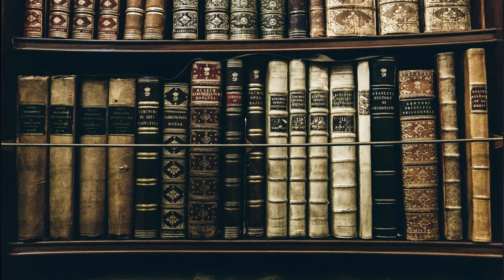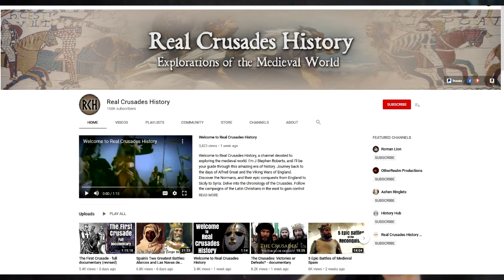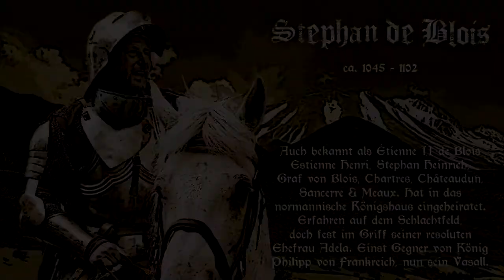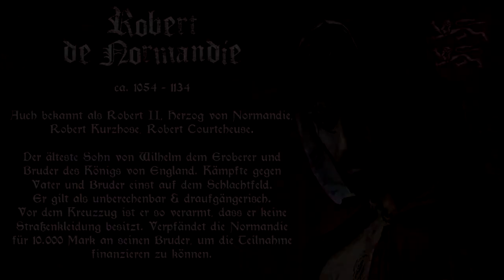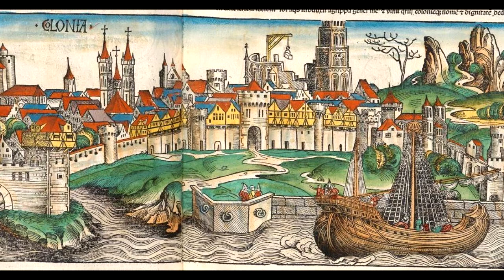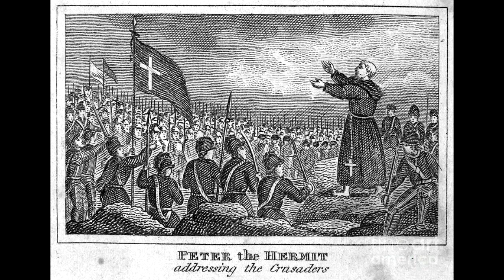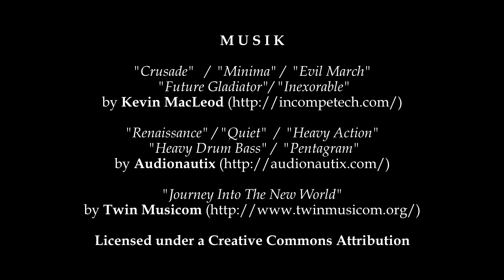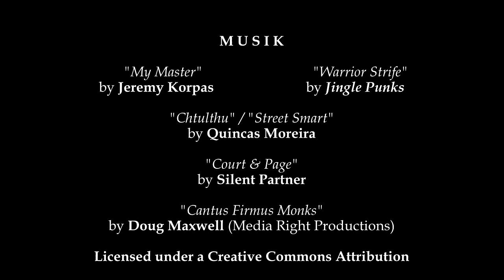Die Kreuzzüge - Expedition nach Outremer 07 - Die Anführer & die Verführer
Für Urban II und für Bischof Adhemar stand von Anfang an fest, dass die gesamte Operation nur für Profis gedacht ist. Und doch fand die Anwerbung von Kreuzfahrern nicht hinter verschlossenen Türen statt, sondern öffentlich, vor ganzen Bevölkerungsscharen.

Urbans Aufruf führte durchaus zum gewünschten Effekt. Große Namen des fränkischen, normannischen, aber auch deutschen Adels reagierten entsprechend. Unter den Deutschen sogar jene, die eigentlich in Heinrichs Lager gehörten und somit den Gegenpapst unterstützen sollten. Doch der Kreuzzungsgedanke entfachte viele Herzen. Adelige aus Schottland und Flandern eilten herbei. Viele hatten ihr Eigentum verpfändet, um ihren Anteil der Reise zu finanzieren.
Doch bereits lange vor dem festgelegten Datum des Aufbruchs ins Heilige Land zeichnet sich ab, dass der Kreuzzug erstmal mit einem anderen Feindbild abrechnen wird - den europäischen Juden. Für viele selbsternannte Kreuzfahrer liegt hier die Chance, schnell und effektiv die eigene Kriegskasse aufzufüllen.

[[ QUELLEN: ]]

Jonathan Riley-Smith: "The Crusades: A History"

Steven Runciman: "A History Of The Crusades", volume 1

Thomas Asbridge: "The Crusades: The War for the Holy Land"

Martin Kaufhold: "Die Kreuzzuege"

Will Durant: "The Age Of Faith"

Kurt Frischler: "Das Abenteuer der Kreuzzüge"

Cay Rademacher: "Blutige Pilgerfahrt"

Jacques le Goff: "Weltgeschichte, Band 11 - Das Hochmittelalter"

[[ MUSIK ]]

"My Master"
by Jeremy Korpas